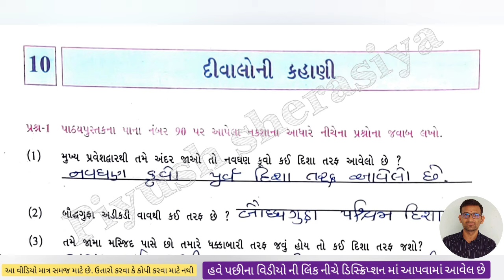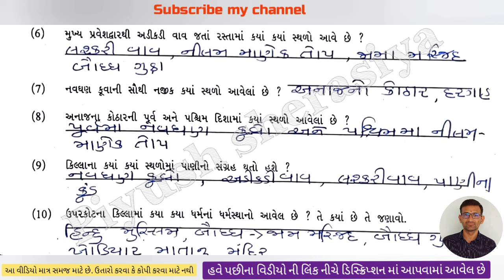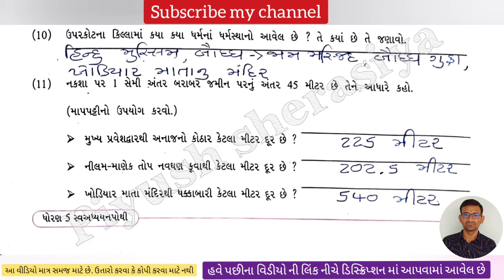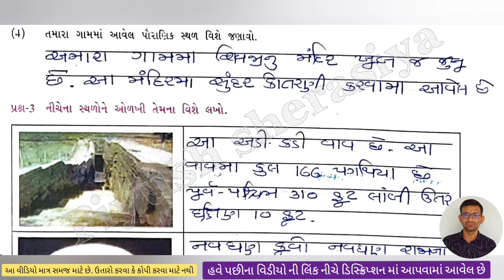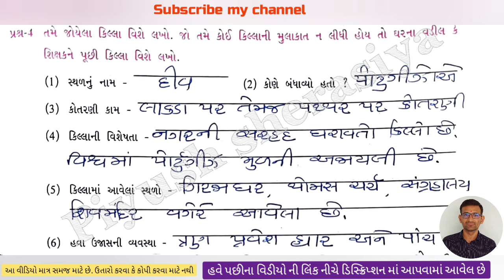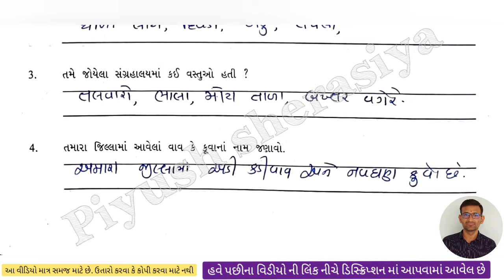std 5 aaspas ch 10 swadhyay pothi | dhoran 5 paryavaran chapter 10 swadhyay pothi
Piyush sherasiya,

std 5 aaspas swadhyay pothi,
dhoran 5 paryavaran ch 10 swadhyay pothi,
Dhoran 5,
std 5 aspaas ch 10 swadhyay pothi,
std 5 aaspas swadhyay pothi chapter 10,
dhoran 5 aaspas swadhyay pothi chapter 10,
std 5 paryavaran swa adhyaayan pothi,
dhoran 5 aaspas swadhyay pothi chalo yad kariye,
std 5 aaspas chalo yad kariye,
Std 5 aaspas swa adhyayan pothi,
Swa adhyayan pothi dhoran 5 aspas,
Dhoran 5 aspas bridge course,
Swa dhyayan pothi  std 5 aaspas,
ધોરણ 5 આસપાસ સ્વ અધ્યયન પોથી,
 dhoran 5 aspas swadhyay pothi part 10,
 swadhyay pothi dhoran 5 aspas,
 swadhyay pothi dhoran 5 paryavarn path,
std 5 aspas chapter 5 gujarati medium,
std 5 aspas unit 10,
સ્વ અધ્યયન પોથી ધોરણ 5 આસપાસ,
Dhoran 5 aspas,
Dhoran 5 aspas chapter 10,
Dhoran 5 aspas swadhyay pothi,
std 5 aspas swadhyay pothi solution,
std 5 aspas  swa adhyayan pothi ,
std 5 aspas chapter 10,
swadhyay pothi dhoran 5 paryavaran path 10,
std 5 aspas chapter 5 aspas medium,